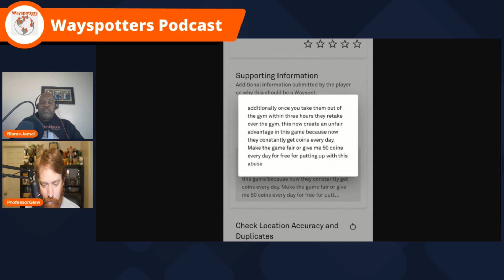Episode 80 - Holding Niantic Accountable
Recorded July 21st, 2023

Jamal and Chris discuss how Niantic handled the Wayfarer Challenge Rewards, and if they need to take another look. Also, they discuss who they think is really doing "Niantic Voting." Is it Johnny in Accounting? Plus some really good Coal, and an amazing Wayspot of the Week!

Special Shout Out to our Executive Producer! KatettheKonz!

00:00 - Intro
02:47 - The News
13:05 - Topic #1 - Niantic's Handling of the Challenge Rewards
28:34 - Topic #2 - Who is doing "Niantic Reviews"
51:52 - Dad Jokes
52:43 - Wayspot of the Week
57:08 - Coal of the Week
1:01:59 - Sign Off
1:04:53 - Outro

Sit back and enjoy the show and don't forget to reach out @wayspotters on Twitter!

Visit our Instagram also @wayspotterspodcast

TikTok Tiktok.com/imakewayspots

Coal of the Week Arrangement: Chris Bell

Break Music -  Hard Trap Samples, Heavy Trap Drum Loops ... - Loopmasters

Spanish Hard Trap - By Steve Oxen

Vocal recording  Copyright of Pokémon Professor 2022.